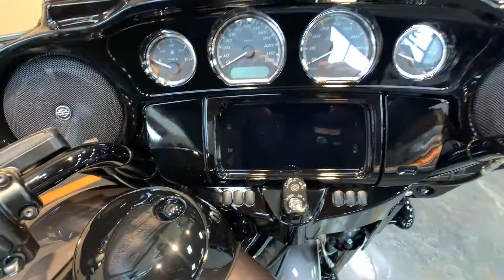2020 Harley-Davidson Street Glide Special-FLHXS-Custom Paint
2020 Harley-Davidson Street Glide Special with Custom Paint Gray, Black, Black Metallic.  This bike comes with the Milwaukee Eight 114 Engine, 6-Speed Transmission, Custom Paint Job, Reflex Defensive Rider System, Reflex Linked Brembo Brakes, ABS, BOOM! Box GTS Infotainment System, Gloss Black Prodigy Wheels, Stretched Saddlebags, Blacked Out Front Forks, Black Handlebars, Black Exhaust, ABS, Security System, Cruise Control, Gloss Black Inner Fairing, and more.  Vandervest Harley-Davidson of Green Bay.